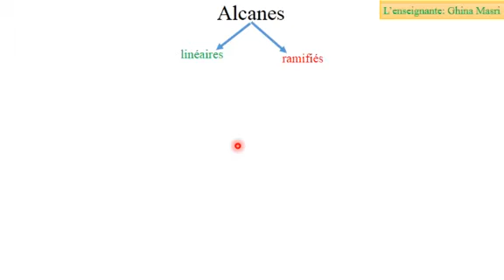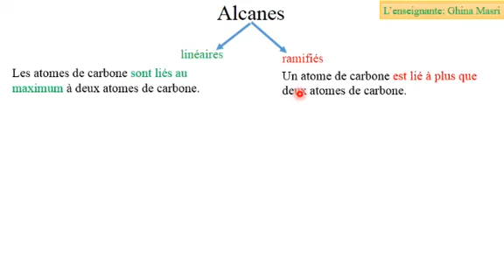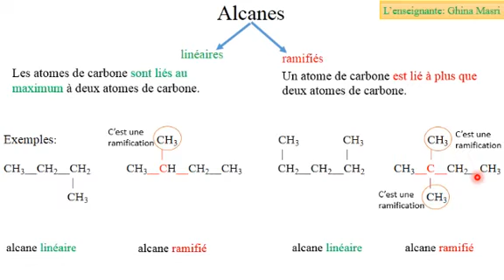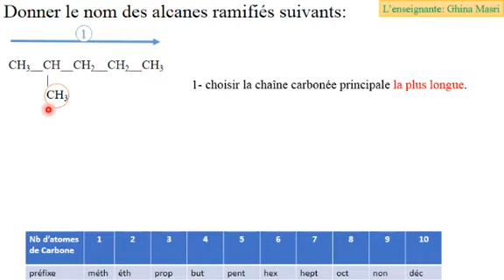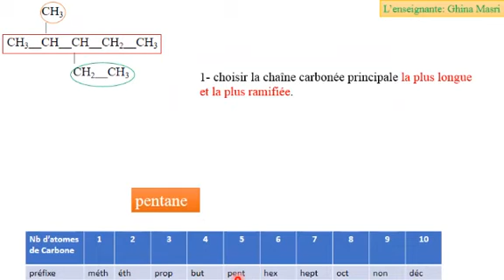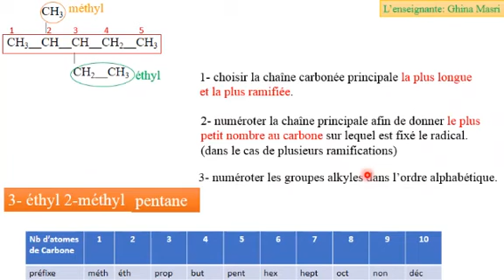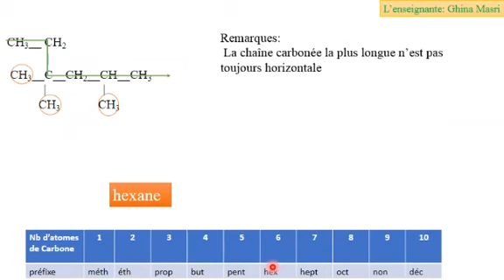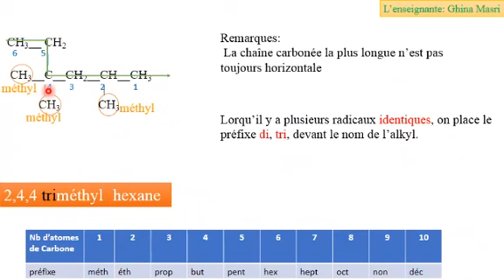EB9: Alcanes 1